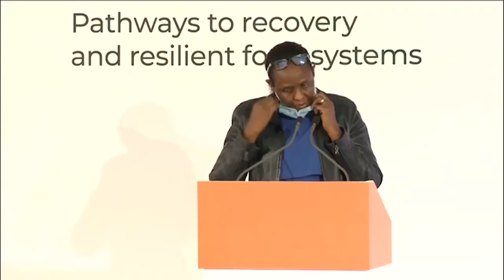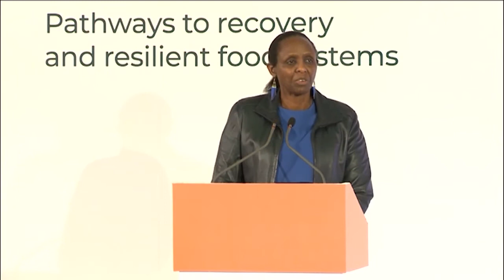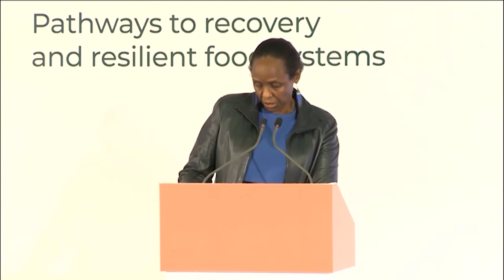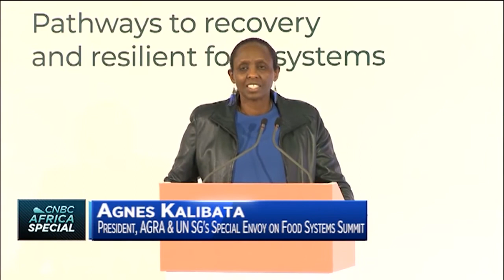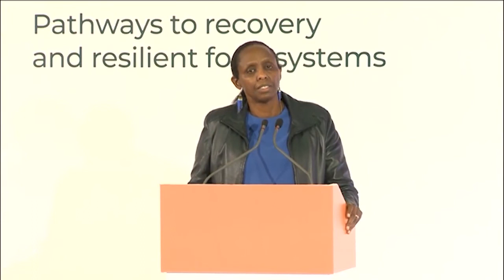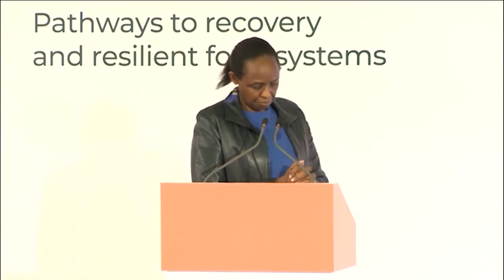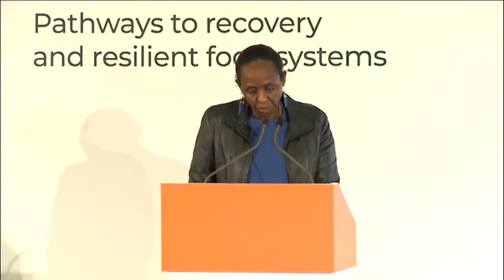AGRF Summit 2021: Unpacking the Africa Agriculture Status Report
The AGRF Summit 2021 has brought together experts and representatives of governments, private sector, and the civil society to one platform to decode the methods of improving the resilience of Africa's food systems as well as accelerating its recovery after the pandemic. Commitments and negotiations held at this massive summit will be carried further as a consensus of all African stakeholders to the UNFSS to ensure food security and agricultural development on the continent.